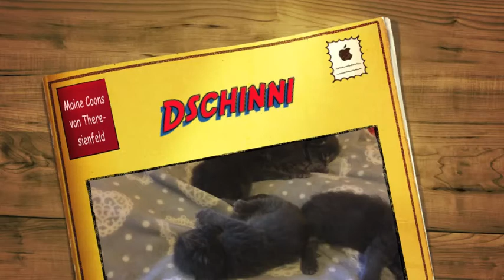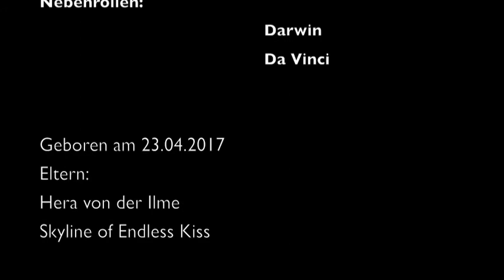Maine Coons von Theresienfeld: Dschinni - Der Zuckerschock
Vier der sieben Babys von Hera von der Ilme und Skyline of Endless Kiss. Geboren am 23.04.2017. Hier sind die Kleinen zwei Wochen alt.